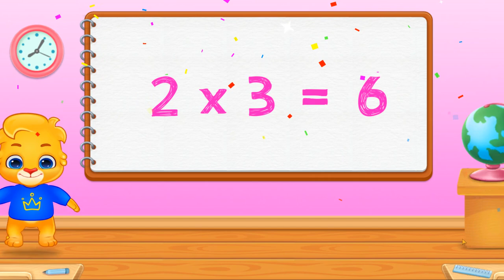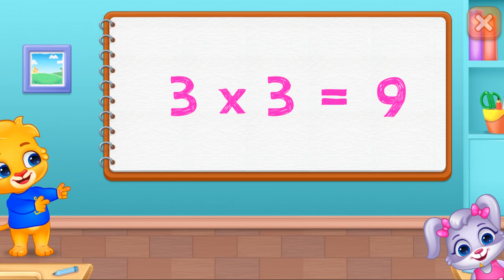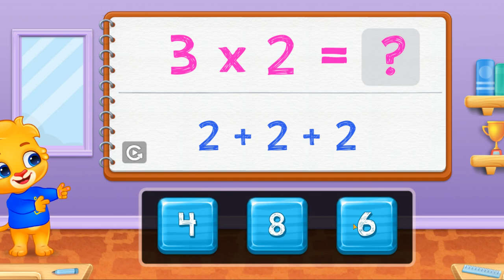Multiplication and Addition - add then multiply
This mental multiplication trick uses the idea of a third number - a base number - to help us multiply two numbers in your head.  This series of videos first looks at multiplying numbers near 10 using base 10.  The second video looks at multiplying using base 20 and 30.  The third video looks at how to apply this mental multiplication trick to numbers near 50.  The forth video the investigates ho to easily mentally multiply numbers near to 100.  Continue your mental math multiplication abilities here!